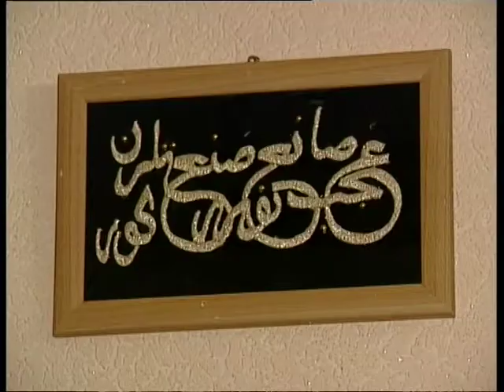Бабушка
Жизнь после пенсии может быть не скучной